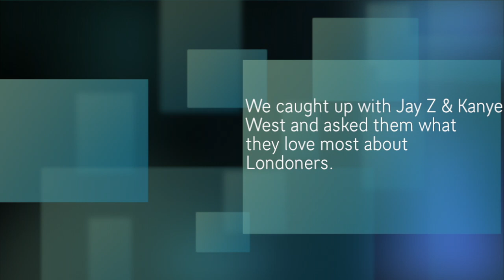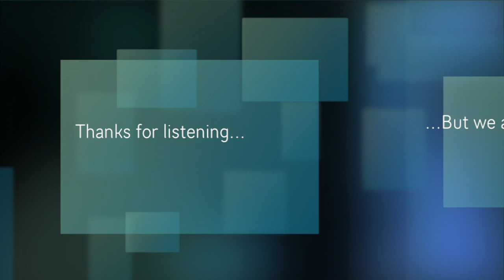Wale ft Miguel - Lotus Flower Bomb (remix) Tafari & Dumilde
Listen to our teaser on the lotus flower bomb track, support and please comment... Thanks
This is our own remake of the track... Hope you enjoy

Filmed By Warren Campbell
Edited By Warren Campbell
Singer - Dumilde Kiosa
Rapper - Tafari Nicholas